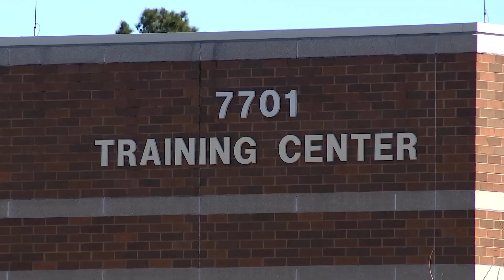Police Recruitment: A Place for Women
Henrico County Police Officer Aliese Alter welcomes questions from prospective recruits, particularly women. If you are interested in the rewards and opportunities of law enforcement in Henrico, go to henrico.us/police or call .